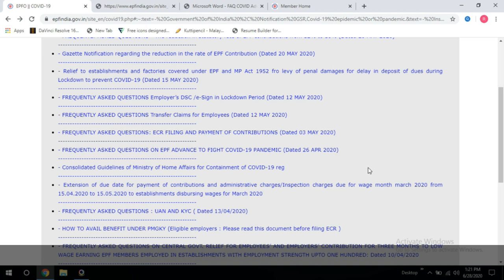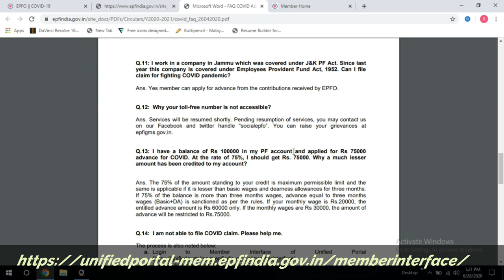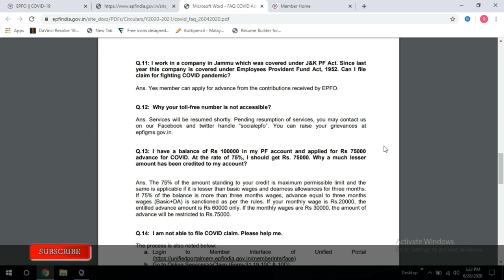PF WITHDRAWAL PROCESS COVID 19 | പി.എഫ് വിത്ത്ഡ്രാവൽ പ്രോസസ് കോവിഡ് 19| MALAYALAM